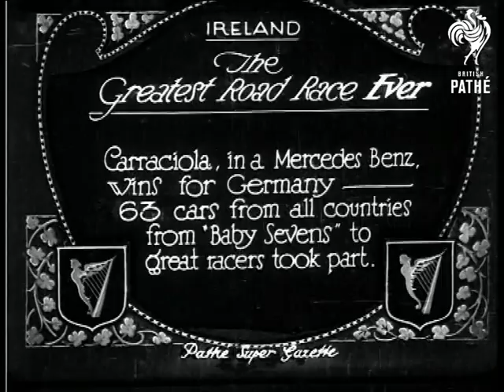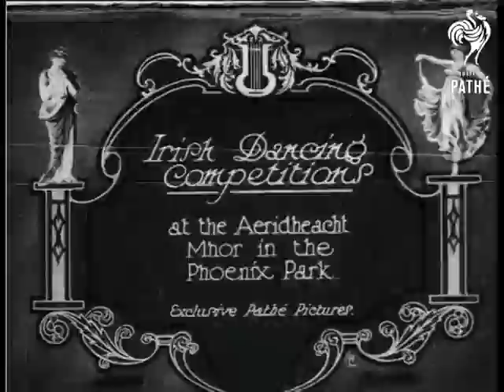The Greatest Road Race (1929)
Republic of Ireland, (Eire, Southern Ireland).

Full titles read: "THE GREATEST ROAD RACE - Carraciola, in a Mercedes Benz wins for Germany - 63 cars from all countries from 'Baby Sevens' to great racers took part."

High angled shot of drivers running across race track to their motor cars. They then drive away at speed. L/S's of the cars disappearing down in a cloud of dust. Large crowds of people watch form the side of the track. L/S's of the cars speeding through the centre of small town.

M/S of driver reversing his car from a sandbag and driving away. M/S's smoke billowing from the bonnet of the car, while people use extinguishes to put it out. Several more shots of race. Winning car speeding down road and passing finishing line and chequered flag. L/S of Carraciola having a wreath placed around his neck by an official. He is also handed the winners trophy.
 FILM ID:798.35